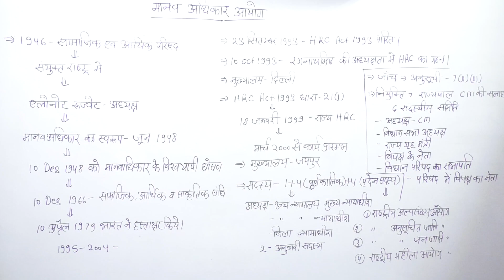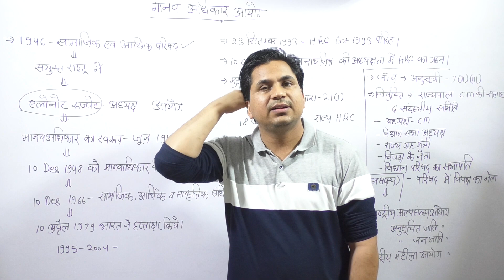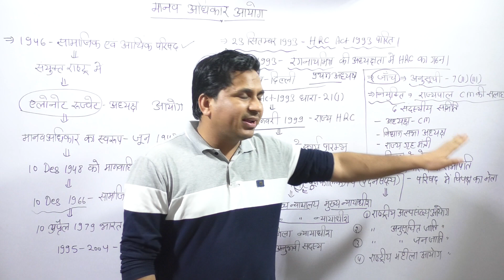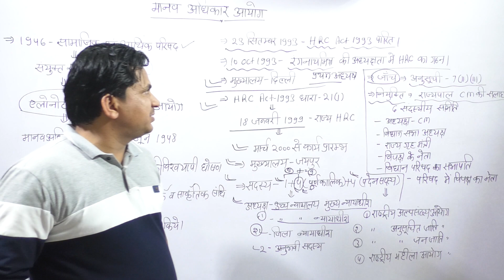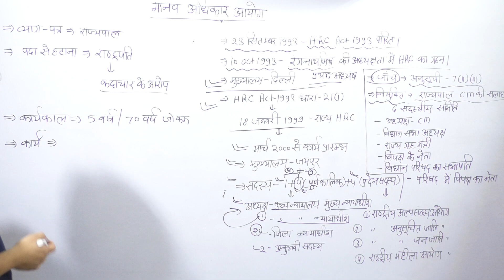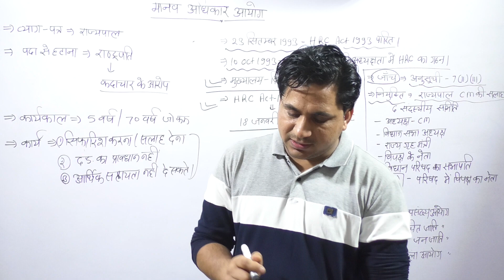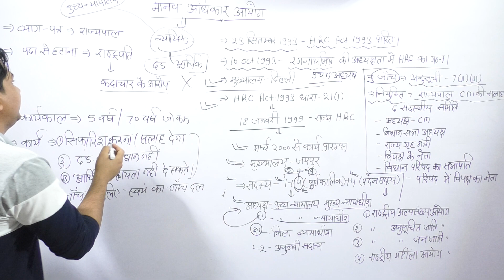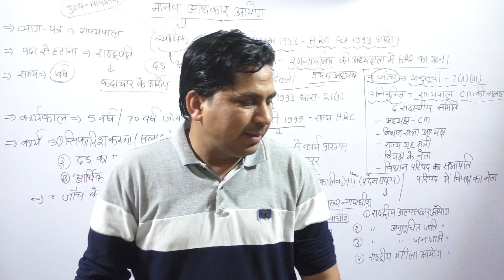राजस्थान राज्य मानवाधिकार आयोग || Human rights Commission || For All Exam